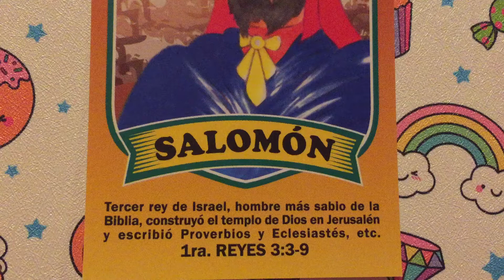Salomón - Personaje Bíblico